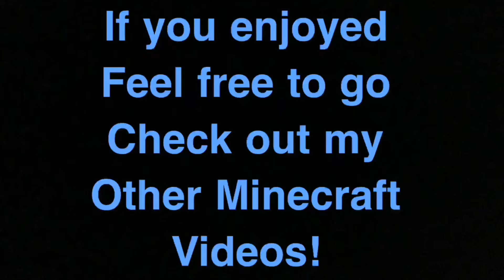S.S. WilSink - Minecraft ship | HistoryBuilder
Hello! I post videos on my Minecraft Titanic I’ve been working on for nearly 2 years! It has a full interior extremely close to how it was on the real ship. I’ve used pictures,
Auction lists from her near-identical sister ship, and other blue prints/ diagrams. In the near future, I hope to do other gaming videos.